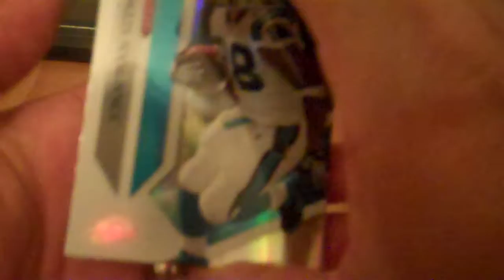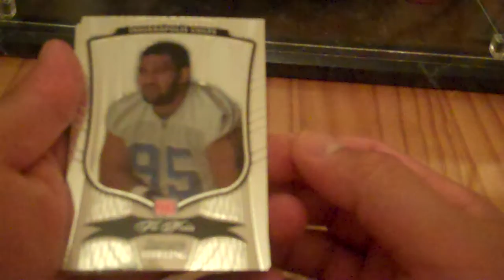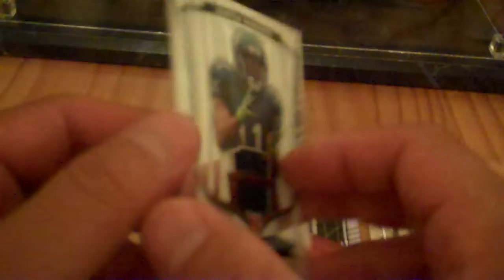'09 ABSOLUTE MEMORABILIA & '09 BOWMAN STERLING PACK RIP PART 1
Picked up 1 pack each of Memorabilia and B Sterling and a box of SP Threads.  Had some decent pc pulls from the packs and the SP Threads box had some solid jersey and patch/auto cards.  SP Threads is Part 2.